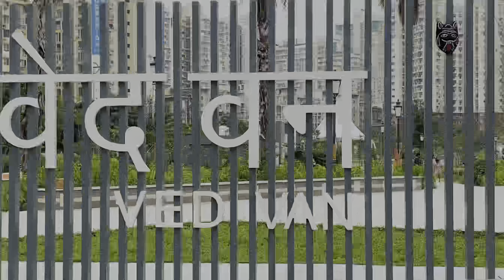Skipping reaction in public🥵|| kya bolti noida ki public h na system 😅|| ankit skipper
I hope you like this video guys👉subscrib my channel press tha bell icon 🔔 never miss another updates & keep watching and support ❤️

For any questions and talking to me follow and massage me on Instagram click this link for follow        👇